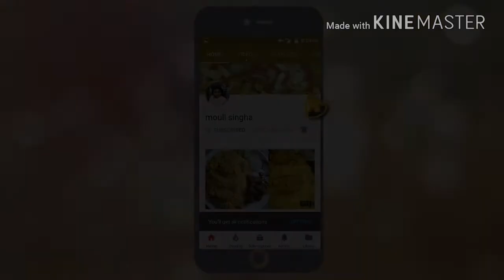Simui er payesh//simui kheer//সিমুই এর পায়েস/ক্ষীর